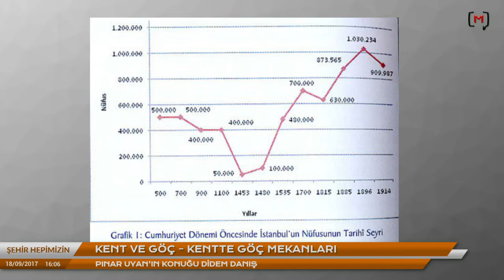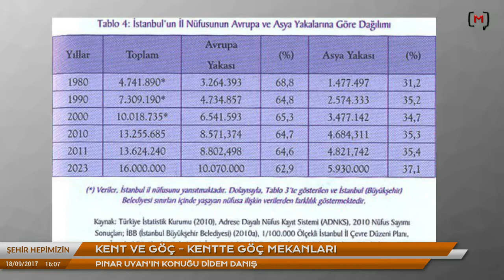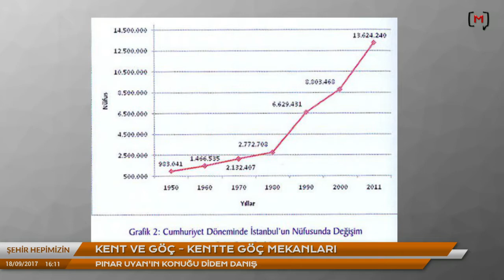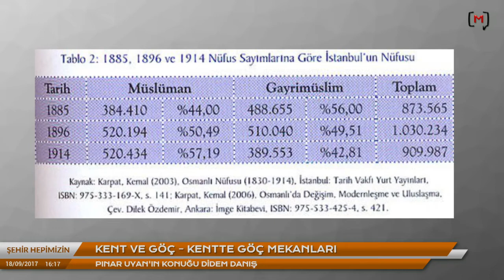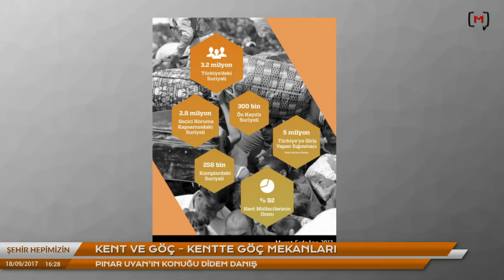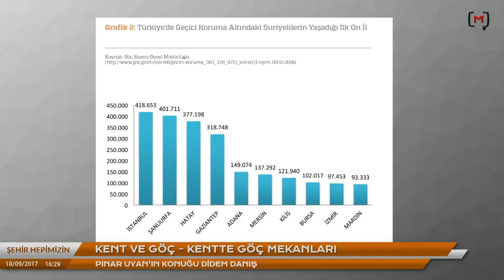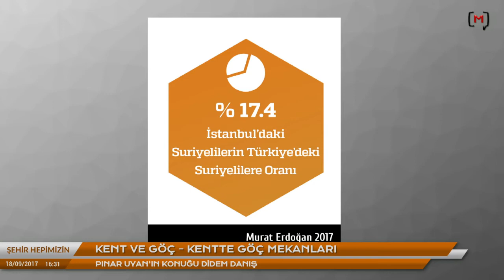Şehir Hepimizin: Kent ve göç - Kentte göç mekanları. Konuk: Didem Danış